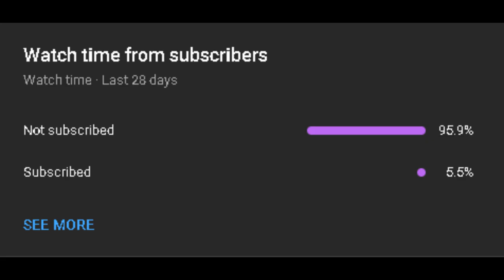Let's Play Minecraft #1 Starting Out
First Episode of My Minecraft let's play this is only the first spot until we beat the ender dragon and make my own Minecraft civilization. like and subscribe and I might do Minecraft hardcore and do a Minecraft speedrun